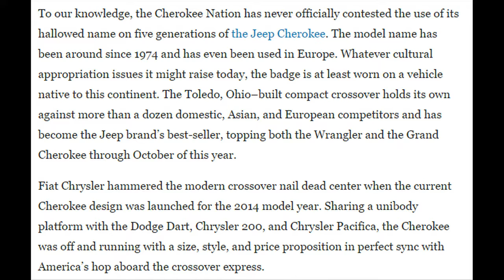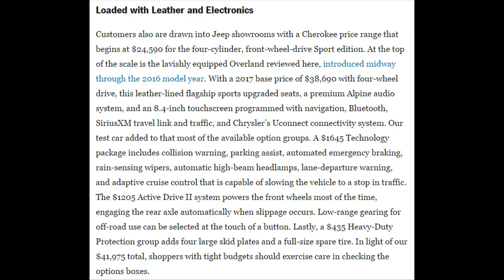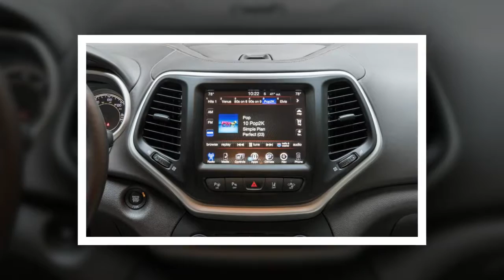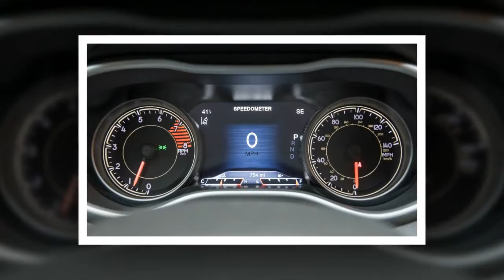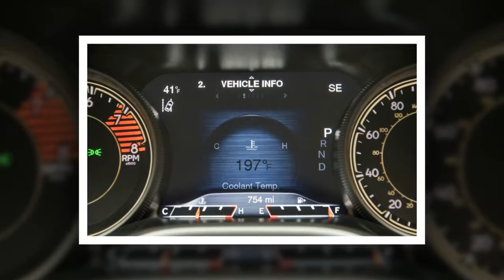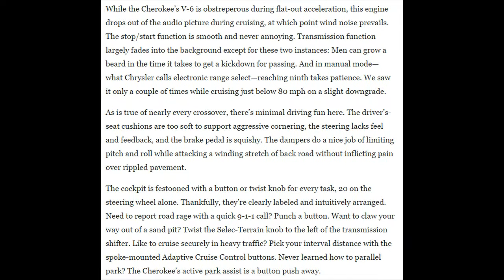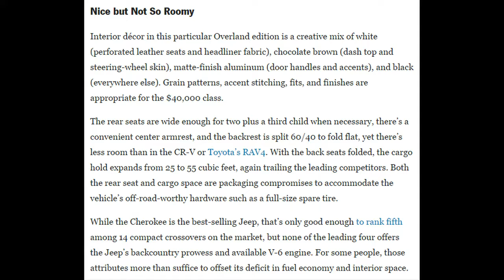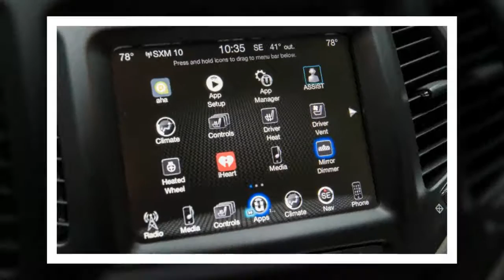Car Review - 2017 Jeep Cherokee 4x4 - Read Newspaper Tv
Read newspaper:
Car review - 2017 Jeep Cherokee 4x4
Source: autoexpress.co.uk